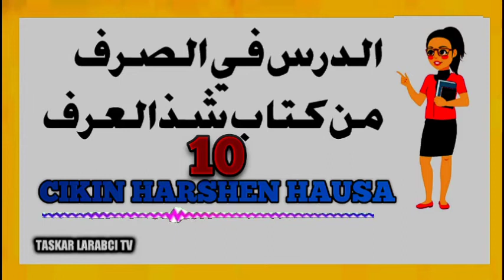الدرس في الصرف من كتاب شذالعرف Darasi na 10 cikin harshen hausa kuyi subscribe for more videos